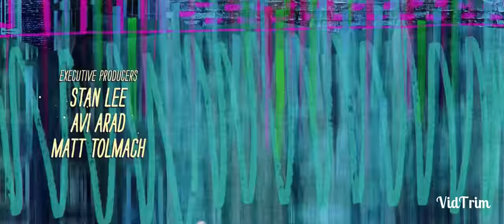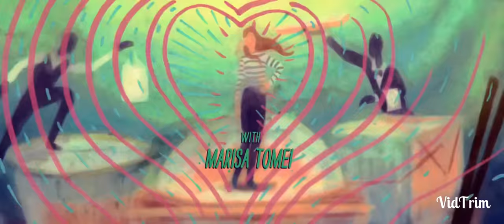Spiderman Homecoming Blitzkrieg Bop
blitzkrieg bop song from spiderman homecoming last song with animation